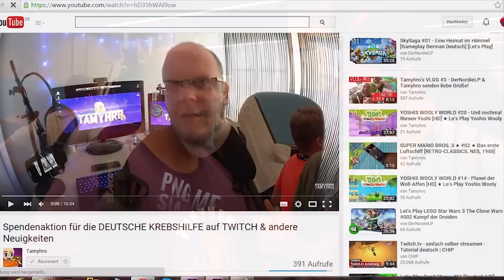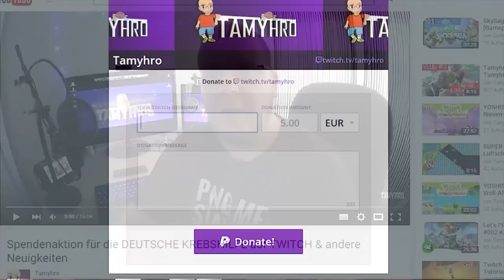LeFloid, HandofBlood & Co - Spendenaktion DEUTSCHE KREBSHILFE | Unterstützt Tamyhro & NordieLP!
Auf der Gamescom trafen wir Tamyhro mit einem ganz speziellen Anliegen.

Infos zur Verlosung des Balles folgen!